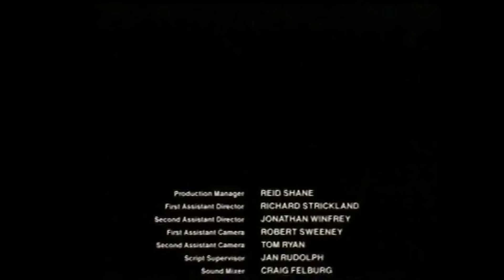VIDEOBUCK T9E2 "LA MUERTE DE LOS SOLES (1988)"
EL PODCAST!